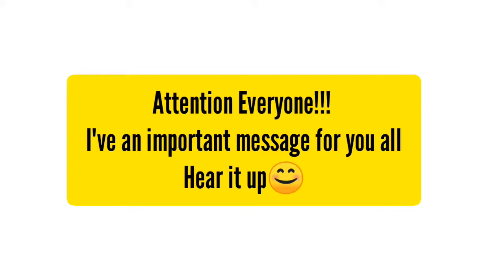Latest Gul Ahmed Lawn Collection 2022 | Gul Ahmed Ki New Lawn Collection | Trendy Lawn Dress Designs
Hey everyone 👋

First of alll, Ramadan Mubarak to my YouTube Family!

n today's video I'm revealing my voice and i'll share some dresses of gul ahmed lawn collection! So don't miss out the video and watch it till end!

If you like this video then share the love and give it a thumbs up plus subscribe to my channel and click the bell icon to explore brand new ideas to style yourself! 😊

This channel and I do not claim any right over any of the graphics, images, video or songs used in this video.